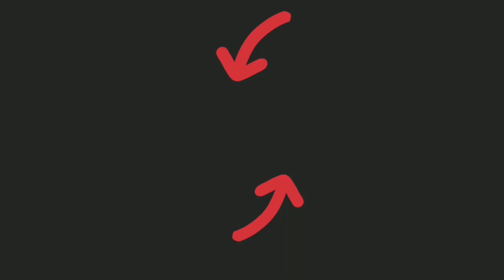Castle Crush 🔥 New Updated Legendary Dragon Can Be Yours 🔥 Guess The Next Card 🔥 Castle Crush